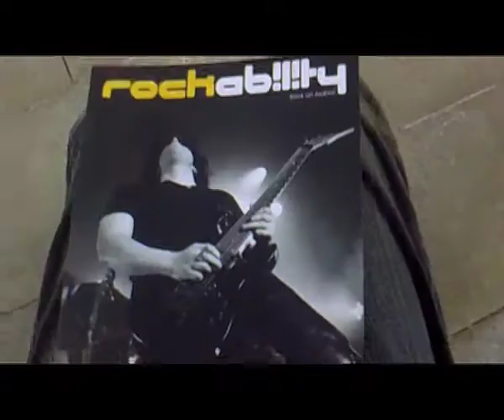ALIVE concert (sound check) 2010.m4v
footage from the sound check of the GUST University ALIVE concert 2010